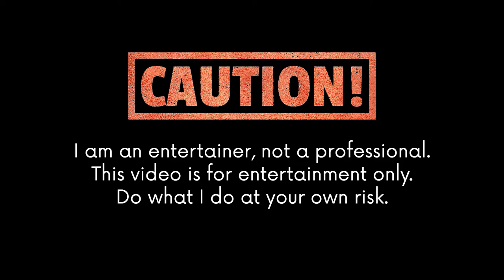How to Build a Raised Garden Bed For Beginners Pt. 1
I show you how to build a raised garden bed for beginners.  In part 1, I build the base of the raised garden bed.  This simple 4x8 raised bed features a side rail and a hardware cloth bottom to keep the digging critters out.

I want to show you how to build a raised garden bed for beginners, so you can grow your own lush organic veggies. To do this we're going to take a look at what materials you need and how you can put them together. I'm going to show you the best way I've found over the years and it's very simple.